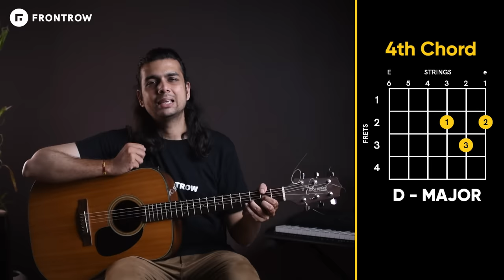EASY LOVE SONGS on GUITAR 💖 | GUITAR lesson for BEGINNERS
Timestamps-
00:00 Introduction
00:35 Time Signature
1:40 Chords
2:09 Strumming Pattern
3:08 PLAY ALONG!
5:44 SURPRISE SURPRISE 🤩

About FrontRow
If you’re someone who gets inspired by music and always wants to be a musician - FrontRow is the perfect choice for you! For the ones eager to learn new skills, check out our courses on topics you would love to learn.

Guitar Lessons for Beginners | Easy Romantic Songs on Guitar | Guitar Song 😍